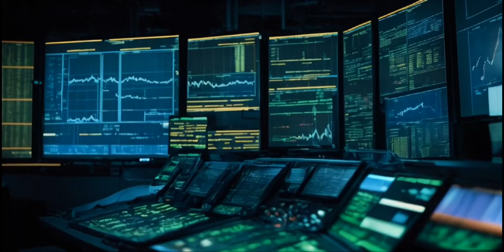The Battle of Titans: Godzilla vs King Ghidorah vs Kong vs Mothra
Imagine a colossal showdown of titans amidst skyscraper-studded landscapes. Godzilla, towering with primal might and atomic fury, unleashes devastating blasts, countered by the cunning of King Ghidorah, a cosmic force wreathed in lightning. Meanwhile, Kong, a primal warrior, swings with brute force and agility, while Mothra, a graceful guardian, weaves intricate patterns of light and silk. It's a spectacle of earth-shaking clashes, where each behemoth's unique strengths collide in a battle for dominance that shakes the very foundations of the world.